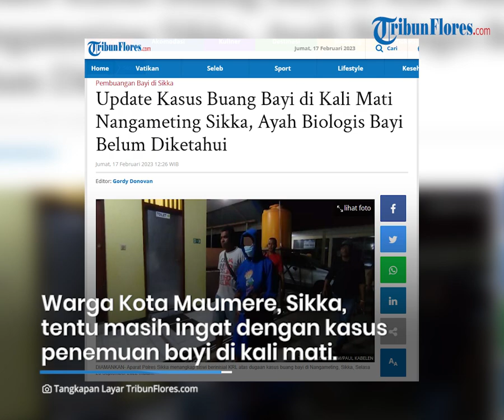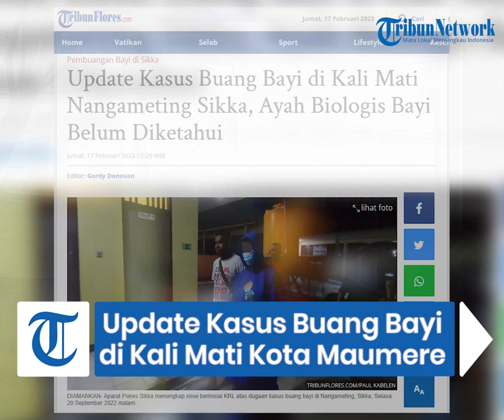Update Kasus Buang Bayi di Kali Mati Nangameting Sikka, Ayah Biologis Bayi Belum Diketahui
TRIBUNFLORES.COM, MAUMERE - Warga Kota Maumere, Kabupaten Sikka, tentu masih ingat dengan kasus penemuan bayi berjenis kelamin laki-laki di kali mati tepatnya di Kelurahan Nangameting, Kecamatan Alok Timur, Sabtu, 17 September 2022 sekira pukul 06.30 WITA.

Kasus yang melibatkan KRL alias N, seorang pelajar SMK kelas X di Kota Maumere itu sudah masuk dalam tahap penuntutan di Kejaksaan Negeri Sikka.

Artikel ini telah tayang di Tribunflores.com dengan judul Update Kasus Buang Bayi di Kali Mati Nangameting Sikka, Ayah Biologis Bayi Belum Diketahui,

Penulis : Albert Aquinaldo
Editor : Gordy Donofan
VP : Tian Kedoh